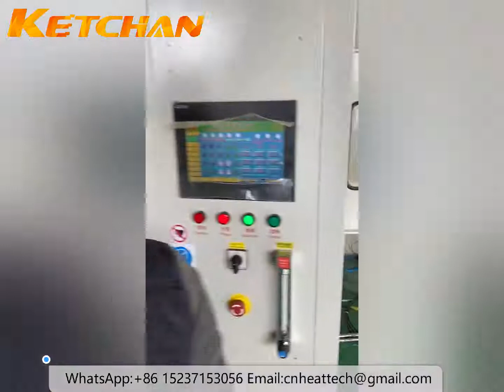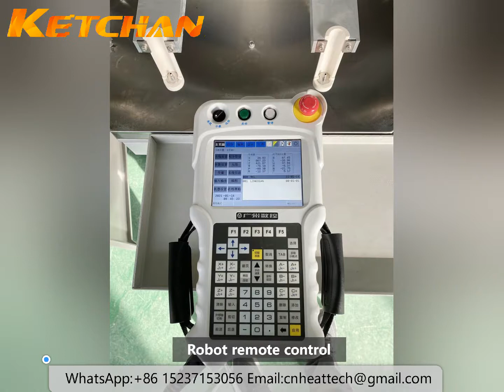Automated Induction Brazing Machine System Used In HVAC Industries Copper Pipe Braze Welding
Automated induction heating brazing system，induction brazing machine， induction welding machine, Automated turntable Induction  brazing machine is used for copper tube and brass fittings induction brazing welding